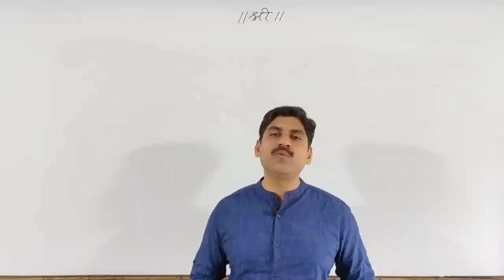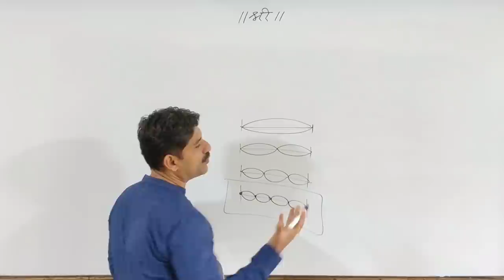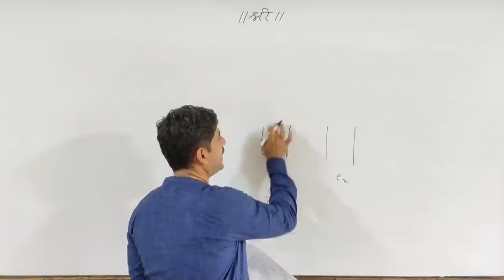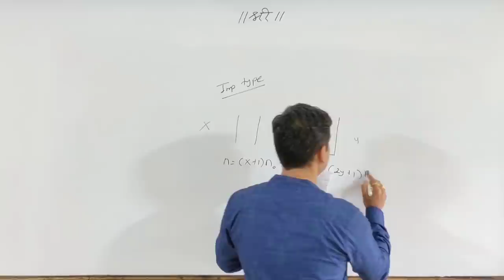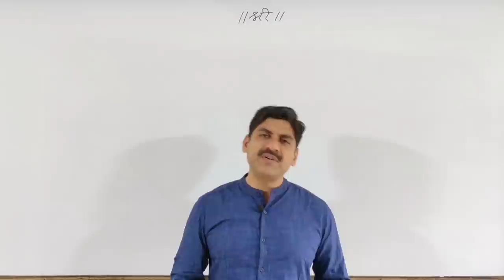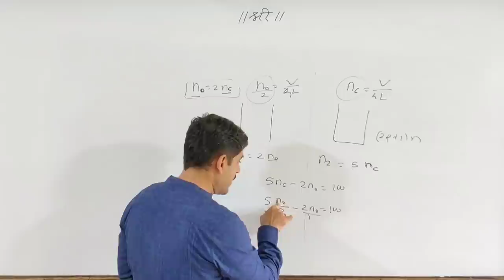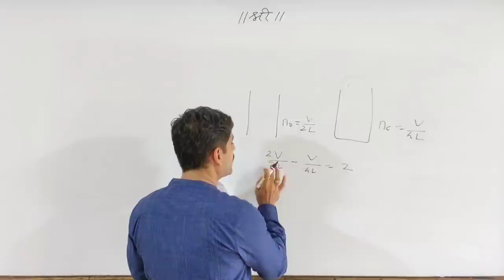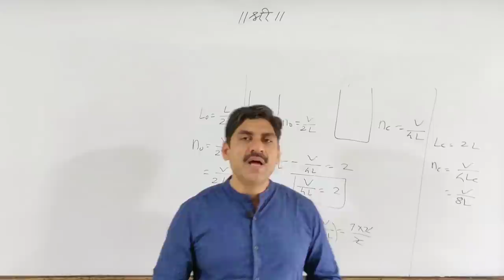MHT-CET 2020 | Stationary Wave Quick Revision | Open Pipe and Closed Pipe | Physics